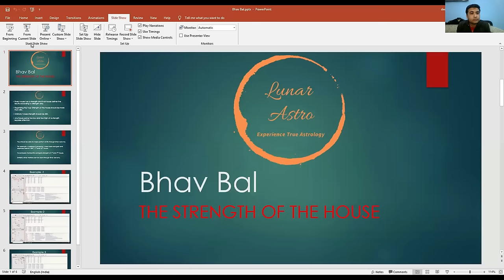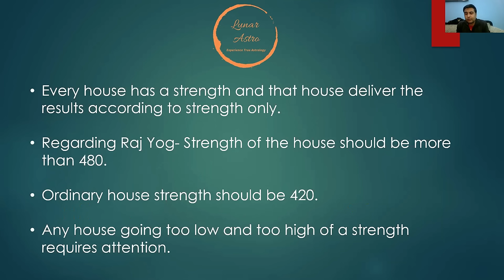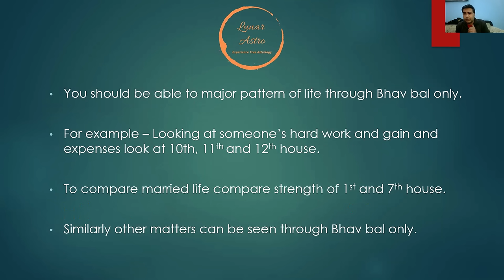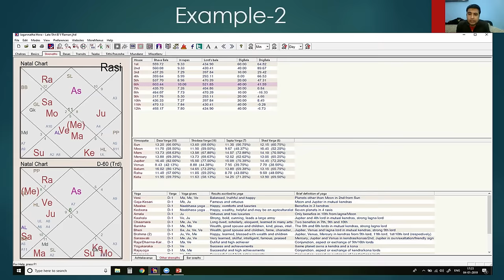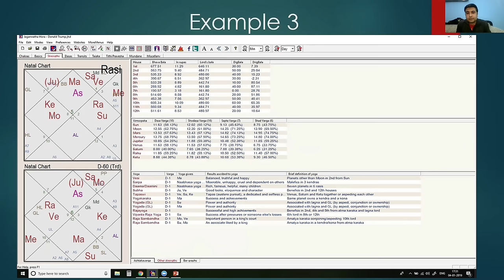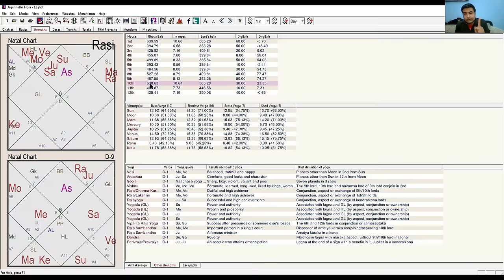Predict Story Of Life Using Strength of House - Learn Predictive Astrology: Video Lecture 1.1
To learn astrology online we have marked numbering to all astrology course videos so that you can study astrology in an organized way. This is the first video in a series of predictive astrology. Deepanshu Giri Ji has explained how to predict using the strength of the house and which houses to pay attention to while looking at any chart.